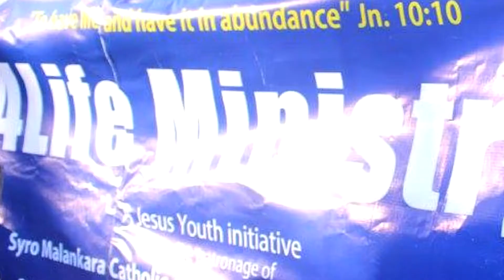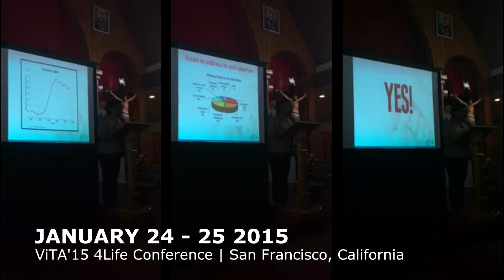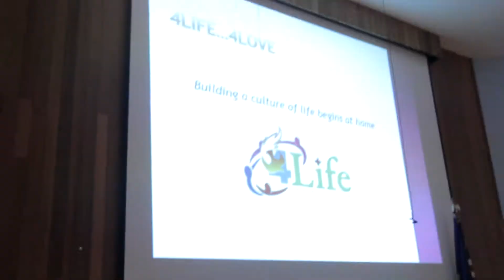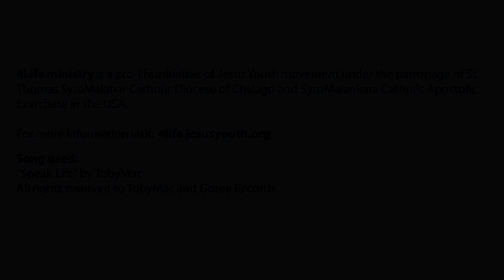4Life Events 2015 Recap